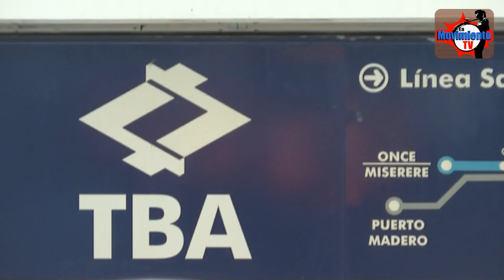Accidente Ferroviario en Once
Miercoles 22 de febrero del 2012

Desde el Movimiento Popular la Dignidad,

Nos solidarizamos con las familias de las víctimas del descarrilamiento en la estación once y con las más de 500 personas heridas. Repudiamos los comentarios de algunos canales de televisión y de los integrantes de TBA aduciendo que esta masacre, cometida contra los trabajadores y trabajadoras que viajan hacinados todos los dias en ese tren, se deba a una falla humana o a un accidente.
Es clara y evidente la responsabilidad de TBA y del gobierno nacional, que durante estos ocho años ha subvencionado a la empresa sin ningun tipo de criterio ni control.
Las fallas en la seguridad de los trenes ha sido denunciada permanentemente por los trabajadores ferroviarios, siendo este pedido desoído por TBA y la Secretaria de Transporte de la Nación.
Hoy es un día de duelo para todo el pueblo argentino. Una nueva masacre recae sobre la clase trabajadora, como hace cinco meses con el descarrilamiento de la Estacion Flores, otra vez de la mano de políticas neoliberales, más maquilladas, con otro perfume pero poniendo delante las ganancias económicas a la vida de las personas.
Exigimos:

El esclarecimiento de los hechos.
  La recesión de la concesion a la empresa TBA.
 Restatización de todos los medios de transporte populares bajo gestion obrera de los mismos.

Movimiento Popular La Dignidad.